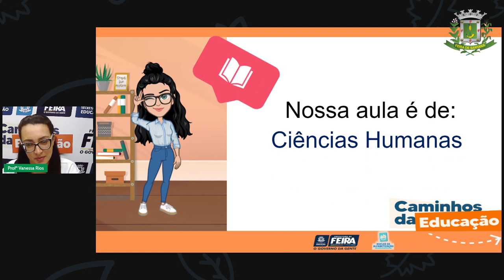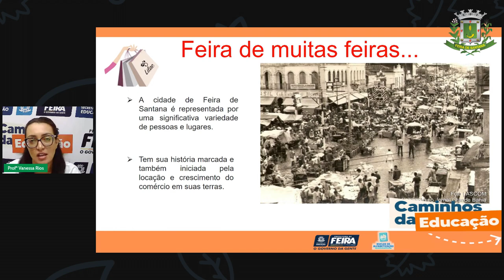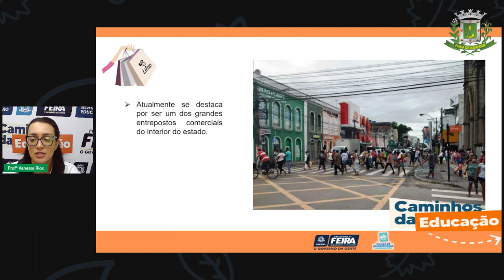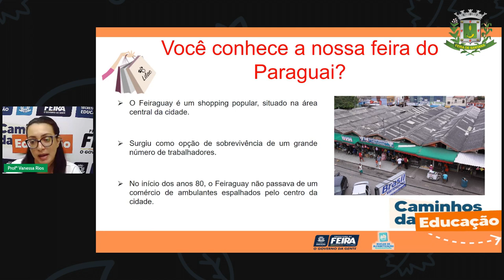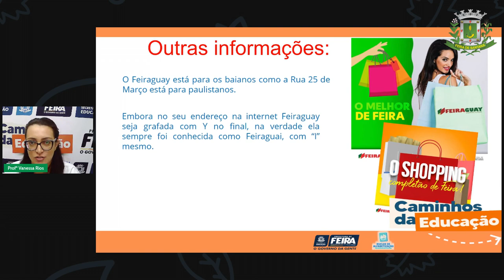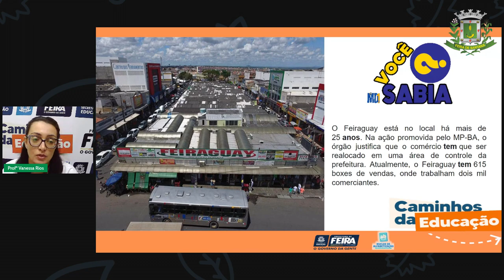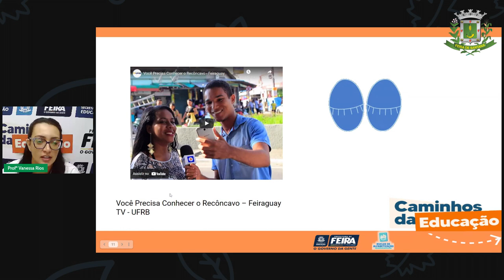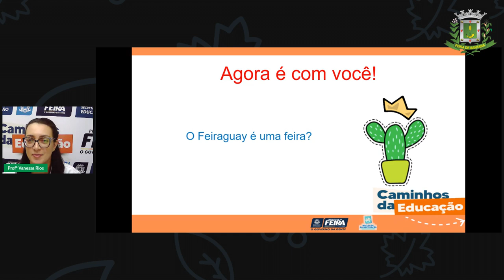Aula 38 5ºANO Profª Vanessa Rios Ciências Humanas Feiraguay também é uma feira